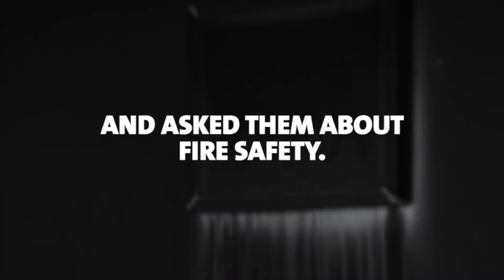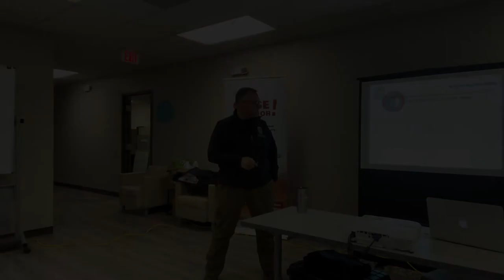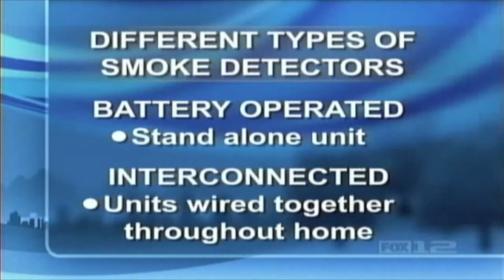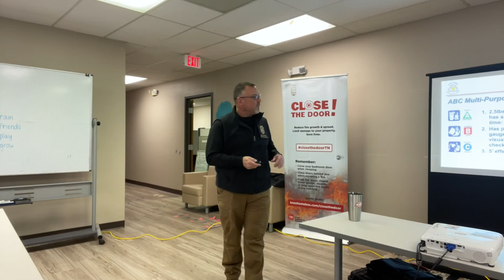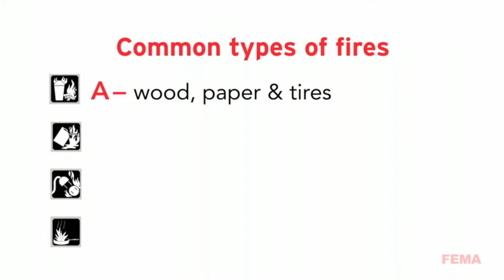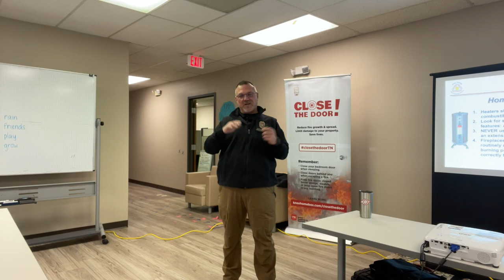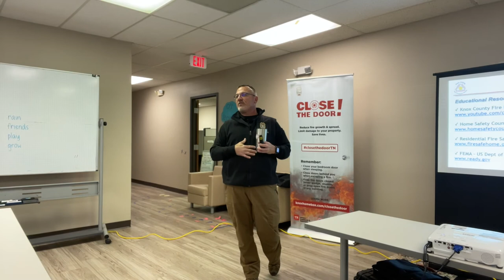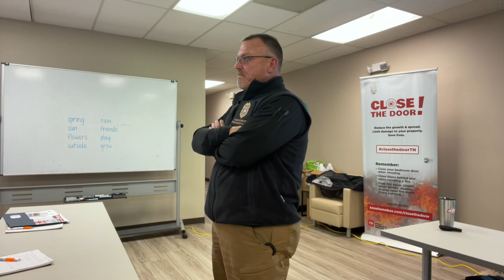"At Home with Fire Safety" Presentation for the disABILITY Resource Center on 04-22-2021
The Bureau's Colin Cumesty shares home fire safety tips with the "At Home with Fire Safety" presentation as part of an Emergency Preparedness event for the clients and staff of the disABILITY Resource Center in Knoxville, Tennessee.

The tips offered in this presentation are applicable to anyone looking to increase their fire safety knowledge and develop a home fire safety plan to respond to a fire emergency.